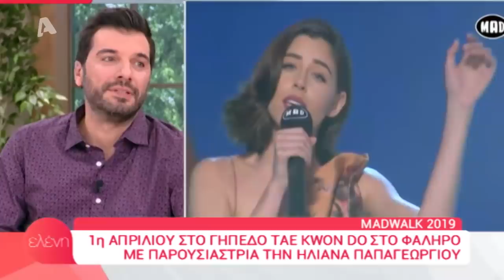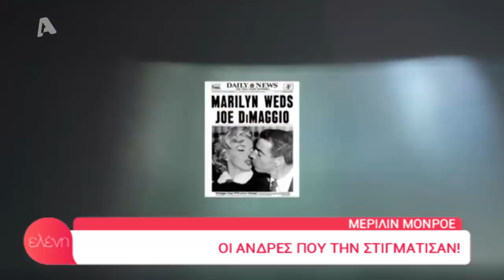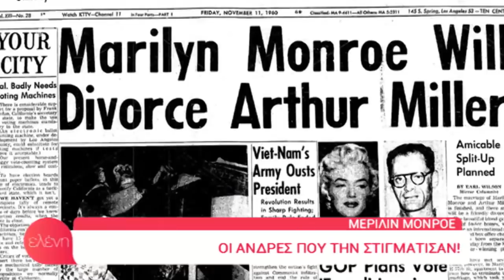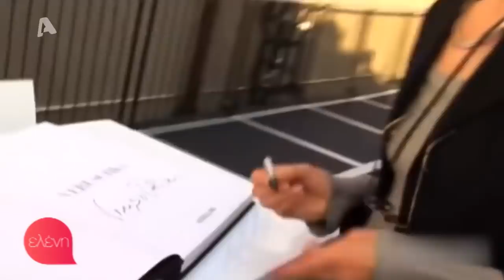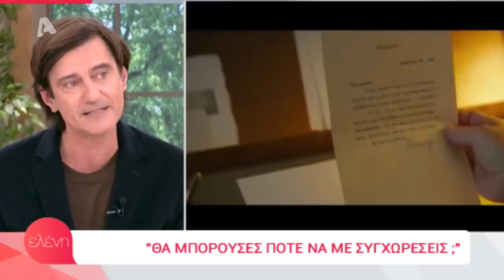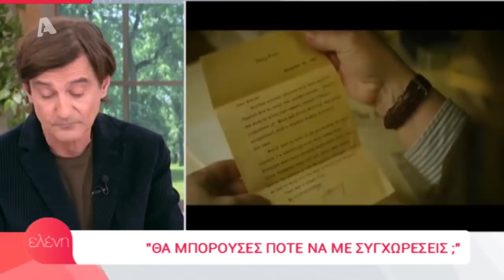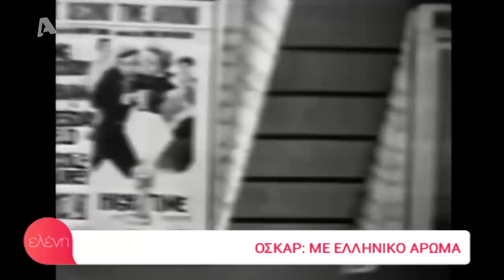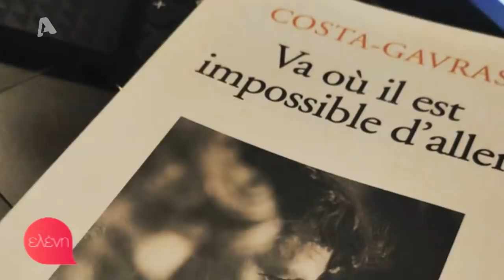"Ελένη" - (22/02/19) - Νίκος Πολυδερόπουλος